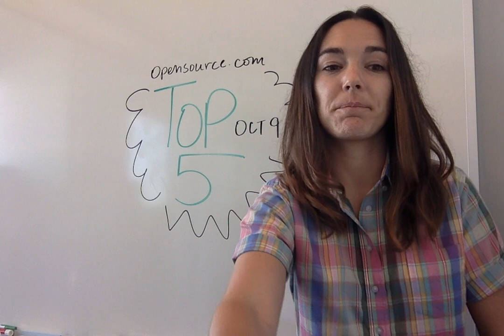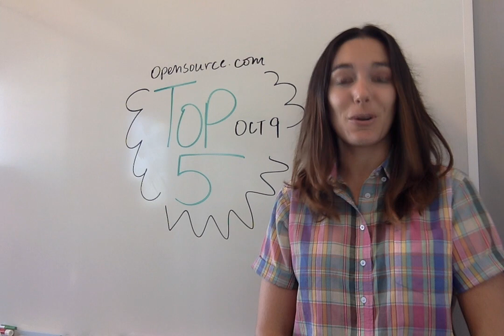Top 5: Alternatives to Outlook, My Linux Story, and more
5. Stephen King's practical advice for tech writers

4. Jane Austen on Python: The intersection of literature and tech

3. Exploring the Raspberry Pi Sense HAT

2. One uncle's gift of Linux

1. Top 5 open source desktop email clients